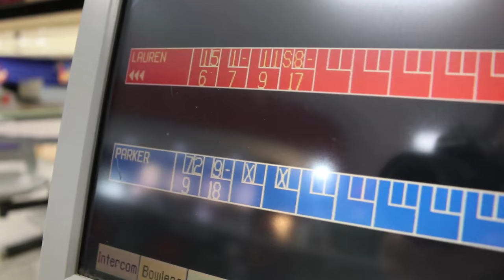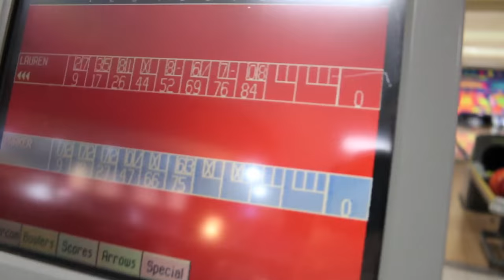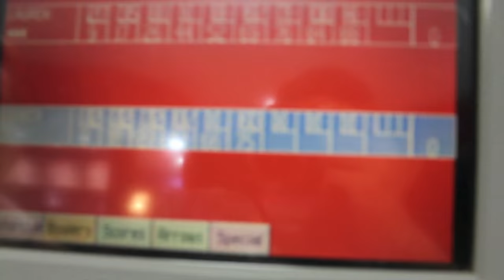PARKER TAKES OVER THE CHANNEL!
Parker takes over the "McJuggerNuggets" Youtube Channel, while Jesse recovers from his surgery.